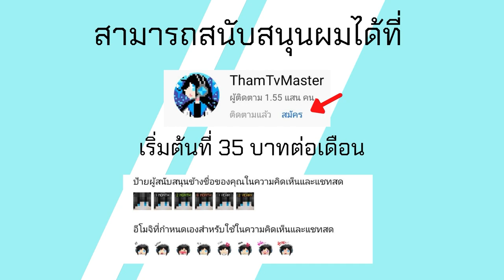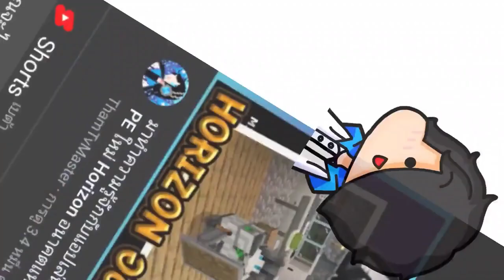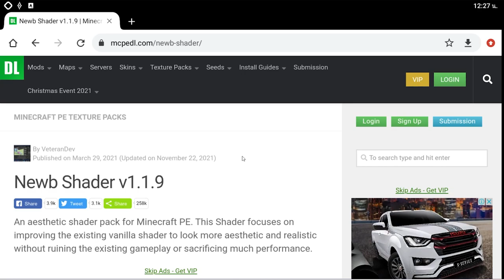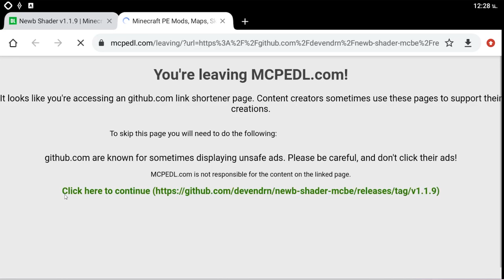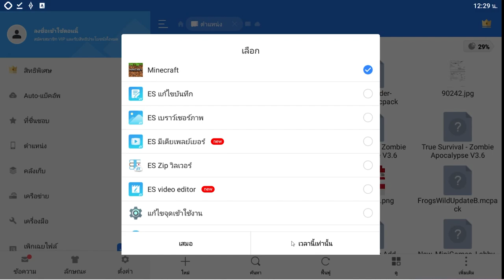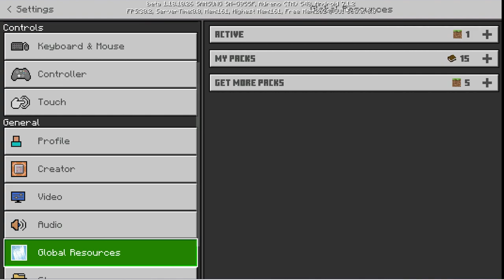แจก+สอนลง Minecraft PE แสงเงา NewB Shader 1.1.9 แร่เรืองแสง เครื่องไม่แรงก็เล่นได้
โทรศัท์ที่ใช้ : RedMi Note 9
ตัวบันทึกวิดีโอ : AZ Screen Recorder
ตัวตัดต่อวิดีโอ : KineMaster